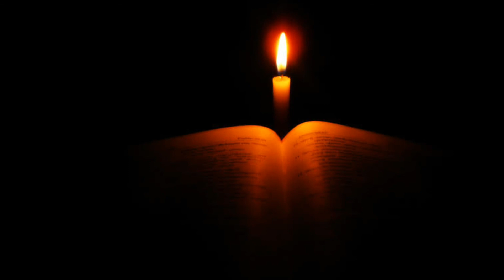#264 ஜந்து விரல் ஜெபம் / Five finger prayer